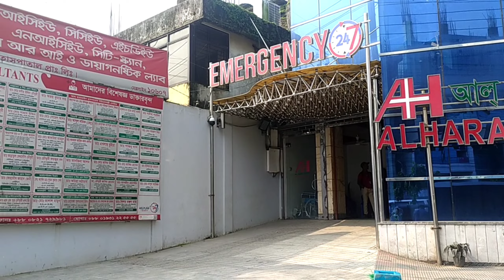হাসপাতালে যাওয়ার আগে ঘরের কাজগুলোকে এইভাবেই সেরে নিচ্ছি!ঘরের কাজগুলোকে সহজ ও সুন্দর করার কিছু কৌশল!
আসসালামু আলাইকুম।

👉 গৃহিণীদের জন্য ৩টি দরকারী কিচেন টিপস ||  Kitchen Tips for Smart Housewife || 3 Useful Amazing tips👇

👉কোট/ব্লেজার ঘরোয়া উপায়ে পরিষ্কার করার সহজ টিপস || How to wash Blezar/Suit easily at home ||👇